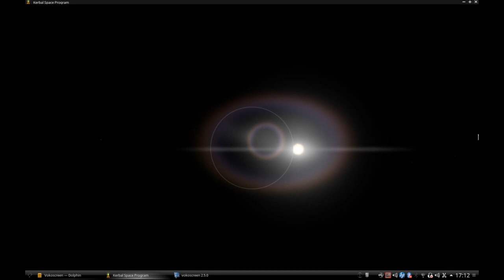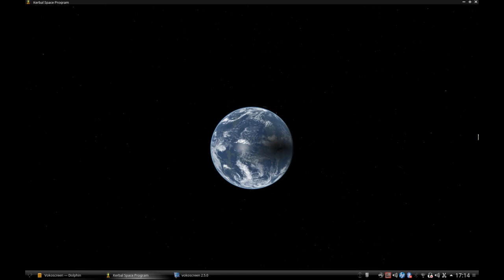Terminateur rotation eclipse